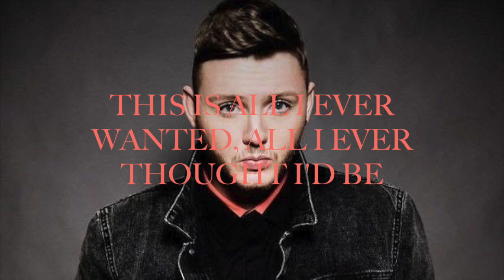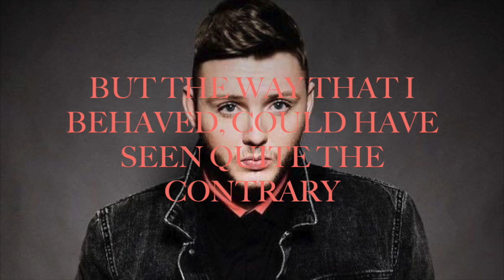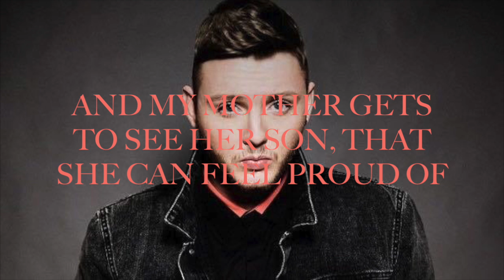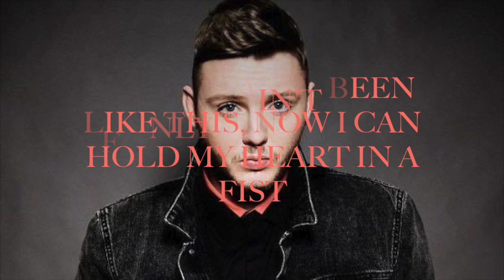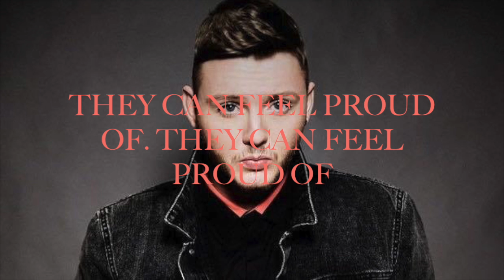James Arthur - Finally (lyrics)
James Arthur's song ''Finally'' from his new album ''Back From the Edge''.